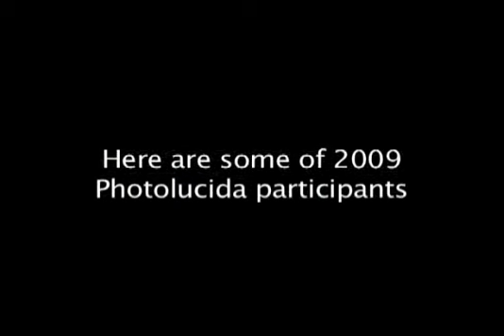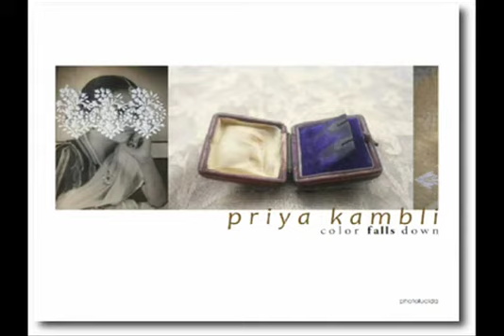Photolucida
Photolucida is an arts non-profit whose mission is to increase the understanding of the world through photography. Our name captures our purpose: To bring light into an art form born of light.

Photolucida does two primary things to support and promote the work of emerging and mid-career photographers:

Portfolio Reviews Festival: Every other April, an international set of photographers and reviewers gather in Portland, Oregon for a five-day celebration of photography that includes lectures, workshops, and exhibition collaborations. Intensive portfolio reviews are at the heart of the Festival. Reviewers are selected for their experience, involvement, and commitment to advancing the work of emerging and mid-career artists. Over the years, many participants have made contacts that have led directly to exhibitions, publications, and sales, in addition to receiving useful critiques.